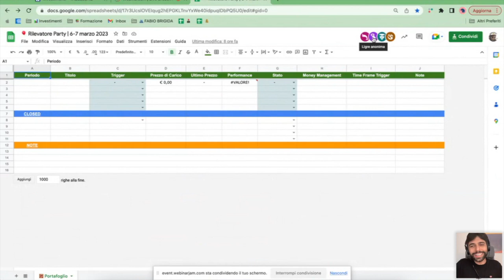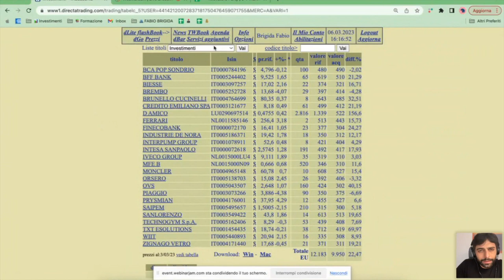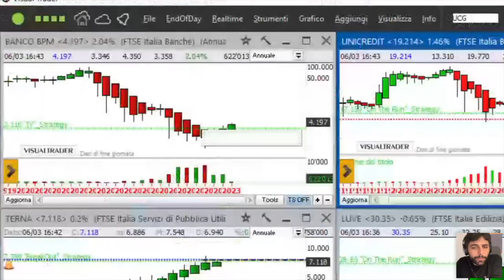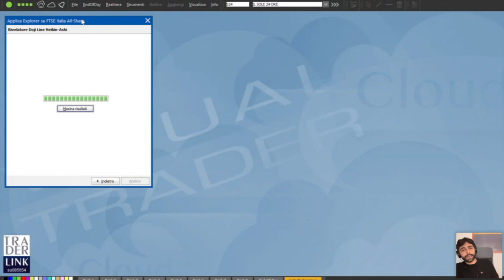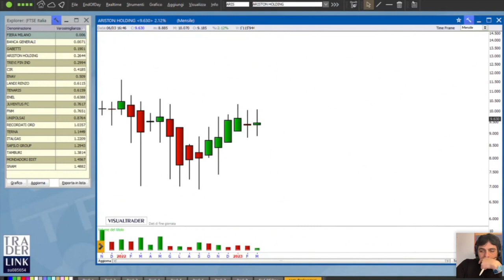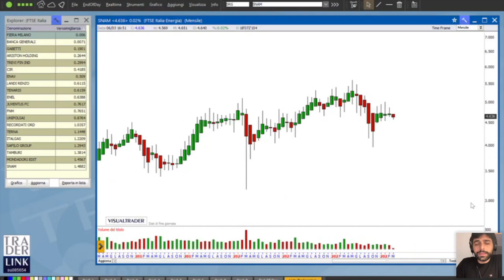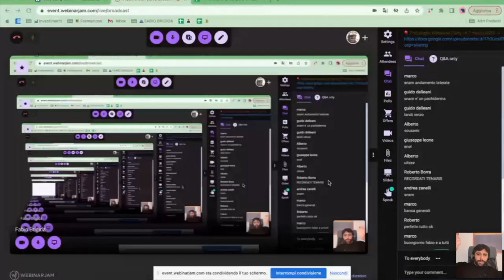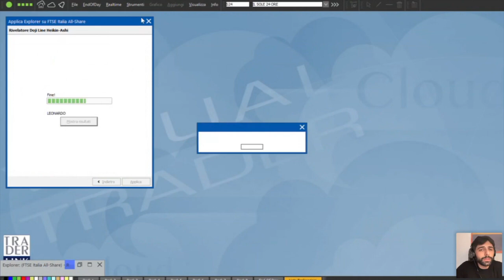Le migliori occasioni di investimento di marzo 2023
📥 Iscriviti gratuitamente alla mia mailing list per rimanere in contatto con me ed essere sempre aggiornato in anteprima su tutte le novità e gli eventi in programma ed inoltre beneficiare di speciali iniziative riservate solo agli iscritti

👉 Vieni a fare Stock Picking insieme a me ed ottieni ogni mese la lista delle migliori azioni per i tuoi investimenti

🛟 Per maggiori info su come diventare mio cliente privato, contatta senza impegno Fede via WhatsApp oppure chiamala direttamente al

Copyright Fabio Brigida© - Tutti i diritti riservati